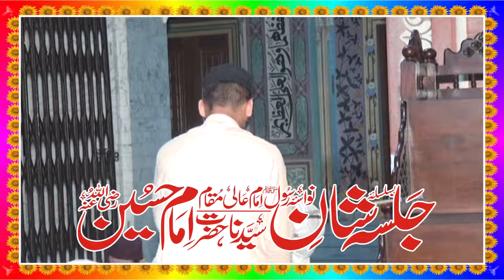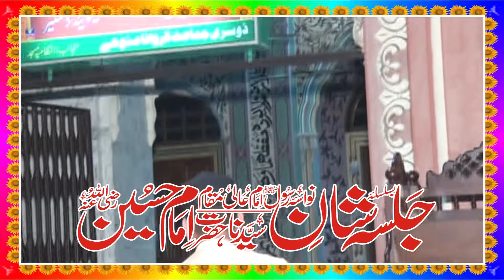شہداکربلا کانفرنس علامہ مفتی محمد باغ علی رضوی صاحب